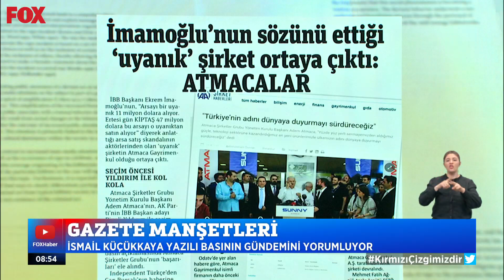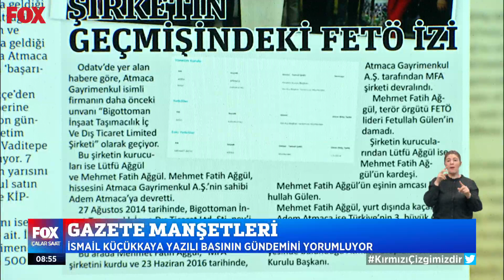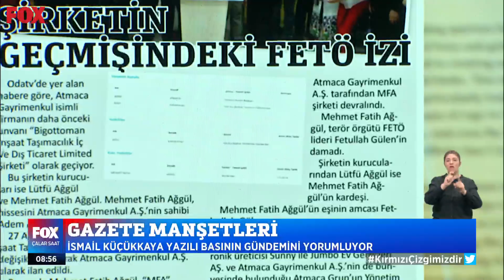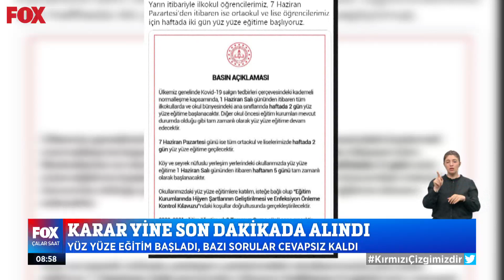Son dakika telaşı... 2 Haziran 2021 İsmail Küçükkaya ile Çalar Saat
Eğitime hazırlıksız yakalandık... 2 Haziran 2021 İsmail Küçükkaya ile Çalar Saat bülteni yayında hemen izle!